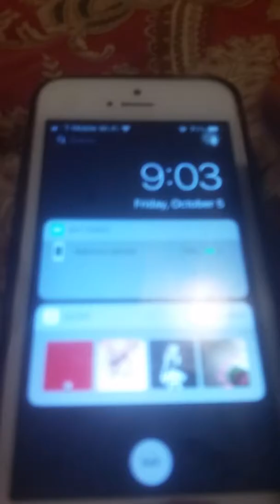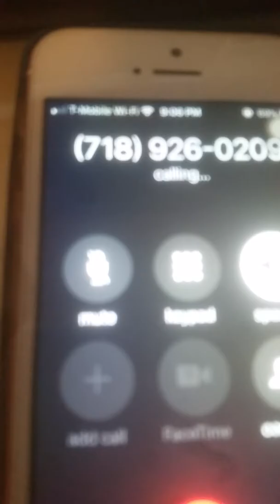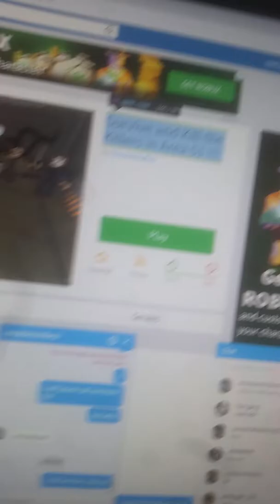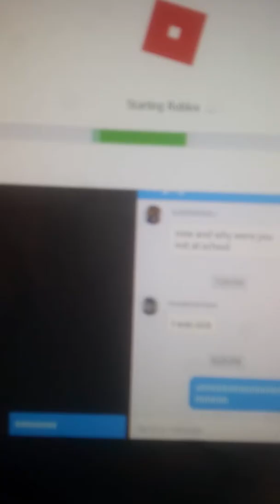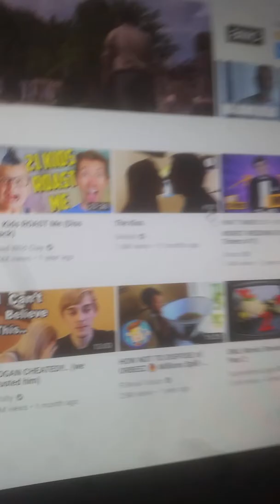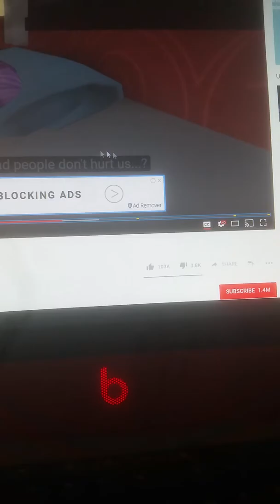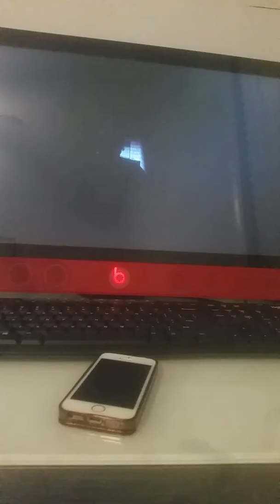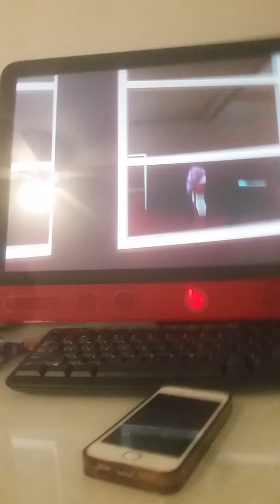The longest video I made and the last guest 2/3